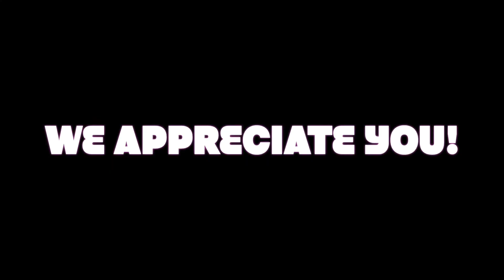Teacher Appreciation Video